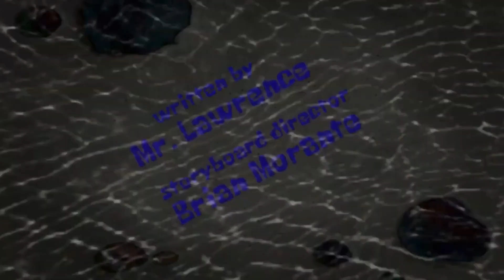Spongebob Spongebob, Patrick, And The Ashleys fan idea title card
This fan idea episode was requested by Ashley Armbruster

Synopsis: Spongebob and Patrick meet a friendly group of humans named the Ashleys from Recess

Crew member:

Writer: Mr Lawrence
Storyboard director: Brian Morante
Supervising director: Adam Paloian
Animation director: Andrew Overtoom

Music: Fanboy And Chum Chum A Bopwork Orange title card music